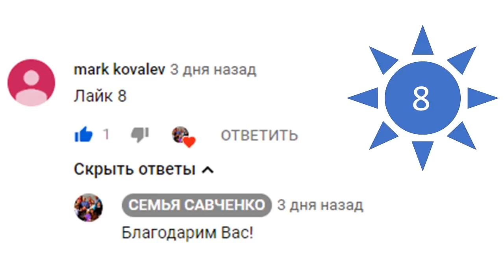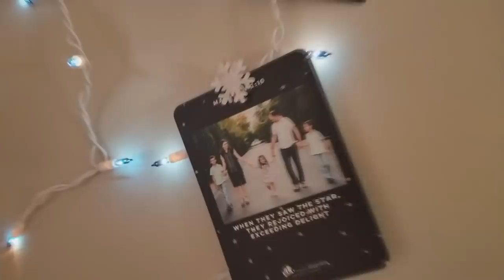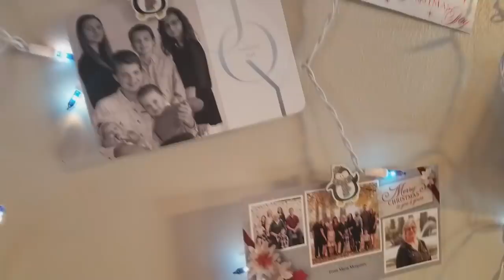В магазин за секретными подарками для семьи и друзей. Посылка. Многодетная Семья Савченко